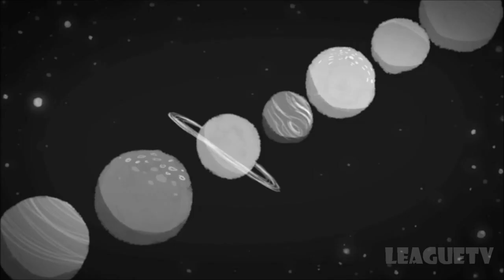P H l L O - one.of.one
Dope new track by P H I L O.

Animation by Nicole Stafford
[I do not claim the rights to the audio and visuals in this video]